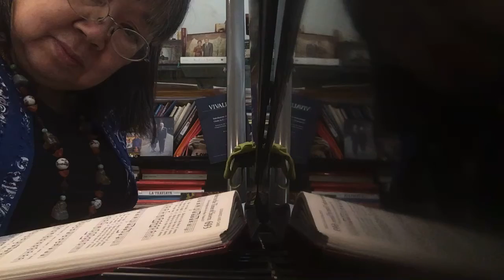God will take care of you Mary Au piano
2 verses
Pianist:  Mary Au
Recorded 2/26/21
Steinway
Shure MV51